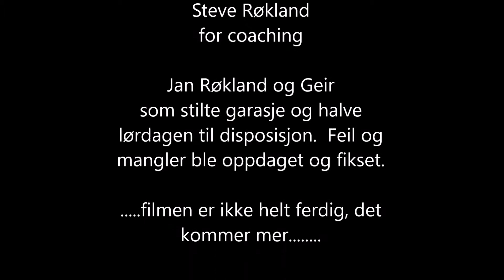Nordre Follo Rally Team testdag på Kongsvinger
Anders Bakke
Christoffer Bakke Pedersen
Steve Røkland